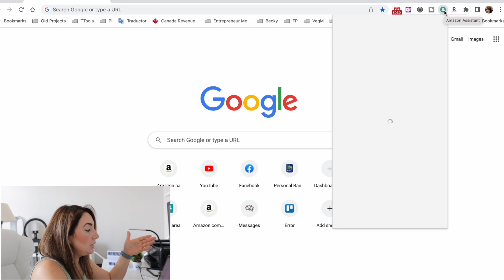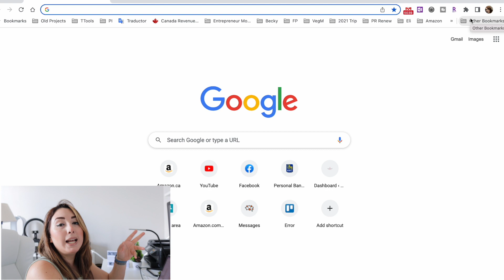How to Get rid of Amazon Assistant on Chrome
How to Get rid of Amazon Assistant on Chrome. Amazon Assistant was a browser extension that can help you save time and money while shopping on Amazon. However, this tool is no longer available so, it's a good idea to remove Amazon Assistant chrome extension.

In this tutorial, we will show you step-by-step how to remove Amazon Assistant extension from Chrome. We will cover everything you need to know, from finding the extension to disabling or removing it. To get started, we will first guide you through how to find the Amazon Assistant extension in Chrome. Once you have located the extension, we will show you how to disable it and then how to remove it entirely from your browser.

OTHER VIDEOS THAT YOU WOULD LIKE TO WATCH...

✹ Equipment used on video:
MEMORY CARD
Iphone Adapter Headphone

✹ EDITING SOFTWARE:
FINAL CUT PRO
EDITING COMPUTER